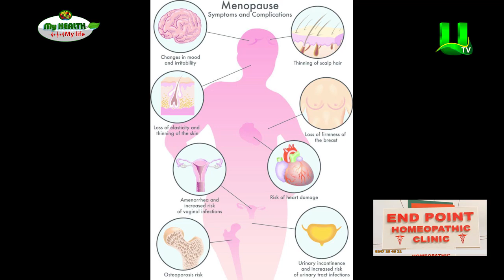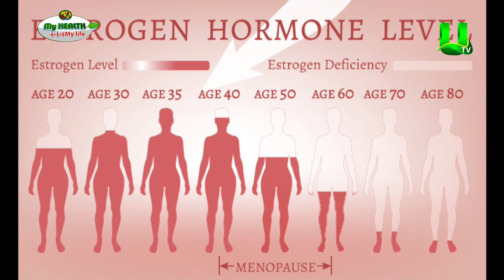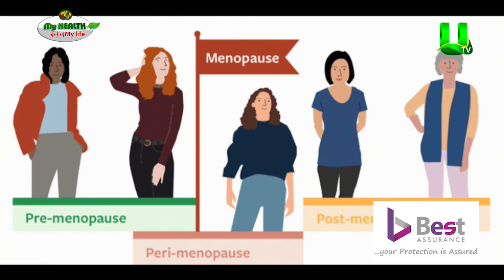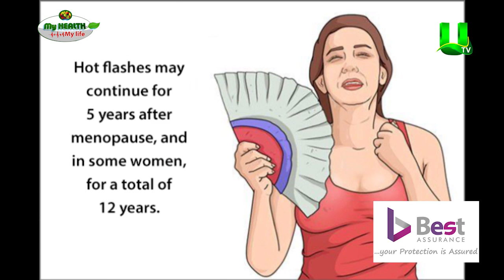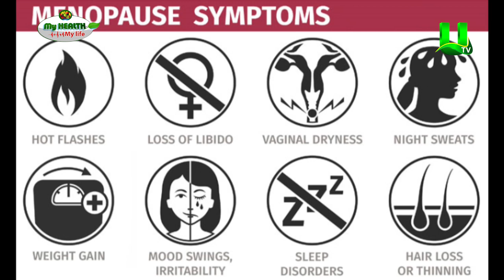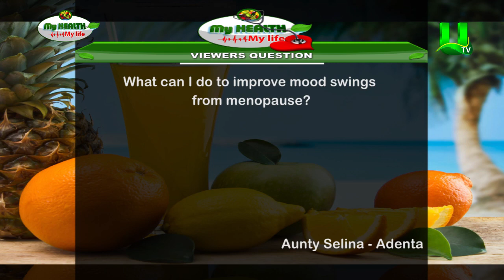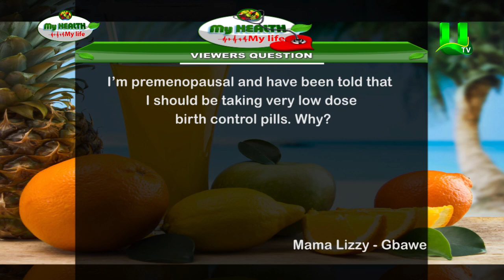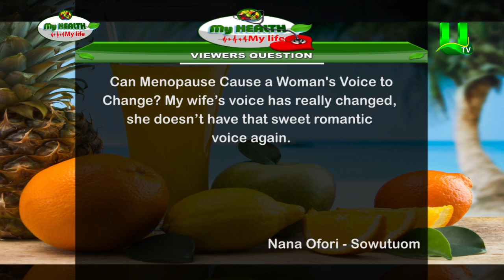My Health My Life: Menopause Symptoms And When They Often Begin